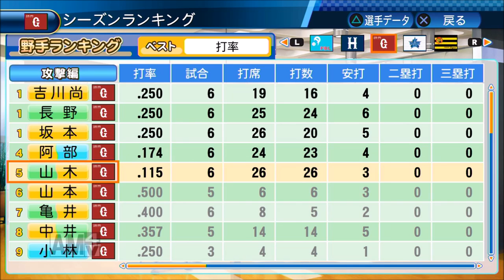【パワプロ2017】ゴールデンルーキー山木絶不調!21打席連続凡退で打率は1割台へ...【俺と巨人の激闘の143日物語♯30】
【過去に実況していたペナント】